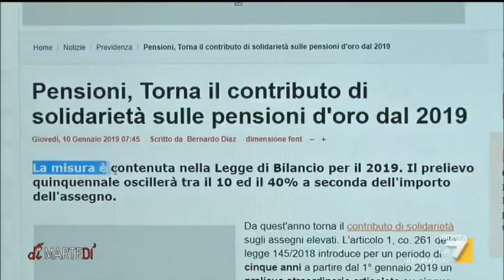Confronto tra De Gregorio, Cottarelli, Paniz e Bertucci su pensioni e vitalizi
Il confronto tra Concita de Gregorio, Carlo Cottarelli, Maurizio Paniz ed Emmanuela Bertucci su vitalizi e pensioni.